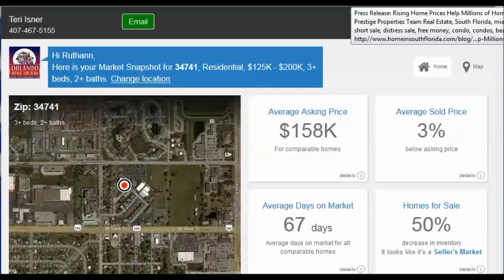Kissimmee Florida Real Estate 34741 Market Statistics For May 2016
Kissimmee Real Estate, Kissimmee Florida Real Estate Kissimmee FL Real Estate. Find Great Deals on Kissimmee Real Estate. See Kissimmee FL statistics and Real Estate in Kissimmee Florida.